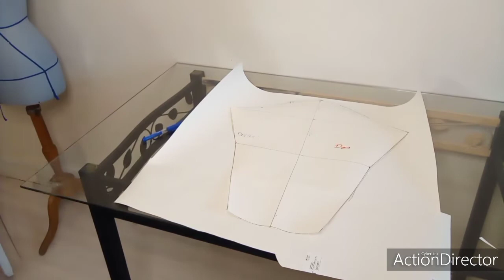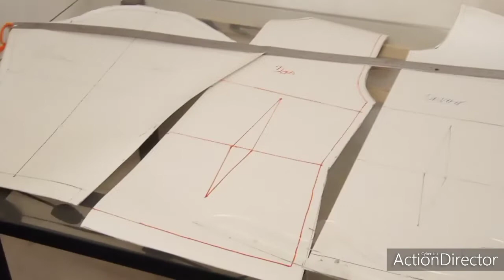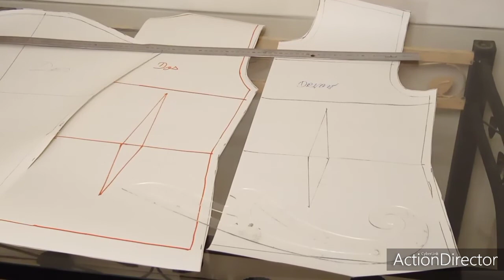comment rajouter la valeur de couture sur le patron de base